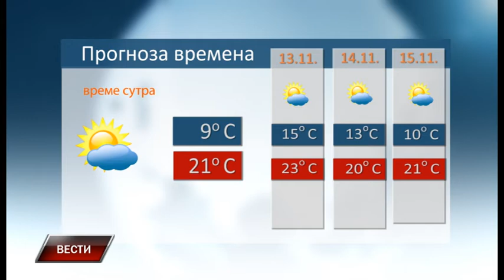Vesti 11 11 2019